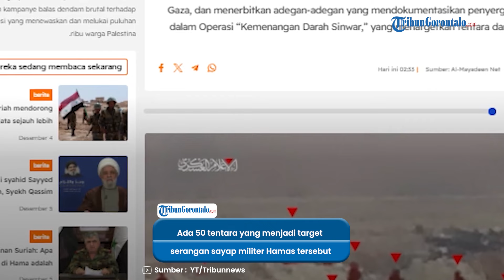Brigade Al Qassam Bombardir Tal Al Hawa, 50 IDF Tewas, Kendaraan Militer & Gedung Hancur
VP : Rinaldy Remon Jaliha

Puluhan tentara Israel menjadi target serangan Brigade Al-Qassam.

Insiden ini terjadi di sebelah Al -Masjid Falah di lingkungan Tal Al-Hawa, selatan Kota Gaza.

Brigade Al-Qassam mengklaim bahwa para pejuangnya mampu melumpuhkan pasukan Israel.